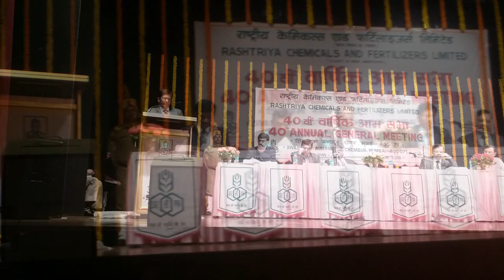RCF's 40th AGM, Glimpses covered by Umesh Malviya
This short video gives glimpses of 4oth AGM of RCF Ltd, held on 26th September 2018, at Chembur, Mumbai.